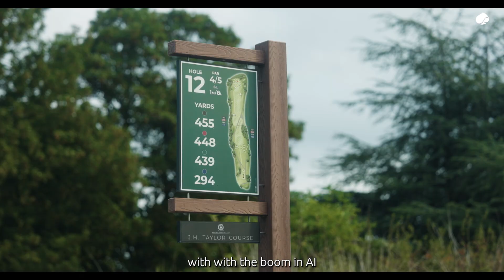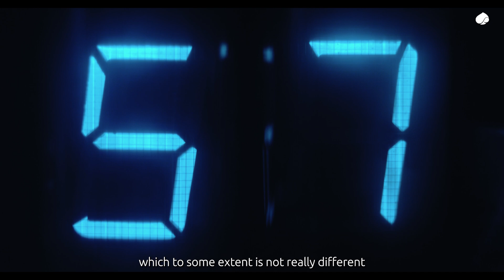Ryder Cup: Outcome IQ, AI powered by Capgemini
Capgemini’s AI-powered Outcome IQ delivers dynamic probabilities and match insights at the Ryder Cup. First deployed for the 2023 match in Rome, it's been significantly upgraded with Capgemini’s proprietary agentic AI system, delivering dynamic, context-aware insights to enhance the fan experience across broadcast, digital and social channels.

Watch Pascal Brier, Capgemini Chief Innovation Officer, and Michael Cole, Chief Technology Office, European Tour Group & Ryder Cup, share the story behind it with host Sarah Stirk.

00:00 – The Ryder Cup and Capgemini: A strategic partnership
01:06 – What is Outcome IQ and why it matters for golf fans
02:22 – The challenge: Making data meaningful in sports
03:28 – How Outcome IQ works: Turning data into live insights
05:57 – Lessons from past Ryder Cup challenges
06:46 – The role of AI and Generative AI in improving the fan experience
08:11 – Broadcasters’ and fans’ expectations for data-driven experiences
09:30 – What sports fans want from technology
09:51 – Getting the tech right and on time for day 1 of the Ryder Cup
12:23 – Balancing technology, data usage, and the fan experience
13:49 – The importance of the user experience
14:50 – Impact and making innovation real
15:10 – Business transformation: Lessons from the Ryder Cup